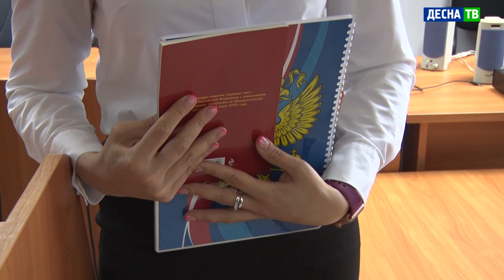Десна-ТВ: В Десногорске официально представили нового мирового судью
13 мая в тожественной обстановке в зале Десногорского городского суда был приведен к присяге новый мировой судья судебного участка №19 города Десногорска.